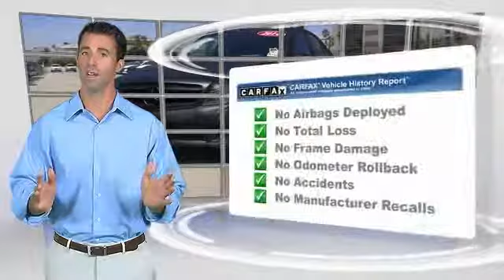2014 Mercedes-Benz C-CLASS VAN NUYS LOS ANGELES SAN FERNANDO VALENCIA CANOGA PARK UC244644T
2014 Mercedes-Benz C-CLASS C 250

RUSSELL WESTBROOK CHRYSLER DODGE JEEP RAM PROUDLY SERVICING VAN NUYS, LOS ANGELES, SAN FERNANDO, VALENCIA, CANOGA PARK, & SURROUNDING SOUTHERN CALIFORNIA LOCATIONS. THIS BLACK 2014 Mercedes-Benz C-CLASS IS EQUIPPED WITH A 1.8L I4 DOHC 16V, AUTOMATIC TRANSMISSION, AND RECEIVES AN ESTIMATED . CONTACT RUSSELL WESTBROOK CHRYSLER DODGE JEEP RAM OF VAN NUYS TO SCHEDULE A TEST DRIVE AND TAKE THIS 2014 Mercedes-Benz C-CLASS HOME TODAY, OR VISIT OUR SHOWROOM CONVENIENTLY LOCATED AT 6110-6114 VAN NUYS BLVD VAN NUYS, CA 91401. STOCK #: UC244644T | 2014 Mercedes-Benz C-CLASS C 250 POWER PASSENGER SEAT SECURITY SYSTEM 2014 Mercedes-Benz C-CLASS C 250 **LEATHER INTERIOR**, **POWER SUNROOF**, **SIRIUS XM RADIO**. 31/22 Highway/City MPG At Russell Westbrook Chrysler Dodge Jeep Ram of Van Nuys we provide premium customer service with a hassle-free buying experience. Make sure to ask about our $0 Down Financing on this vehicle! At Russell Westbrook Chrysler Dodge Jeep Ram or Van Nuys, every customer is a winner! All vehicles feature Market-Based Pricing, CARFAXTM Vehicle History Reports, and reconditioning records. Russell Westbrook Chrysler Dodge Jeep Ram or Van Nuys - A Team Above All - Above All, A Team! STOCK #: UC244644T | VIN: WDDGF4HB3EG244644 | 2014 Mercedes-Benz C-CLASS C 250 POWER PASSENGER SEAT SECURITY SYSTEM Russell Westbrook CDJR of Van Nuys